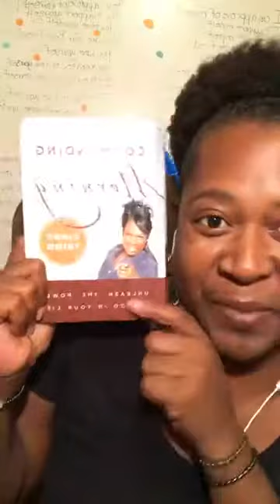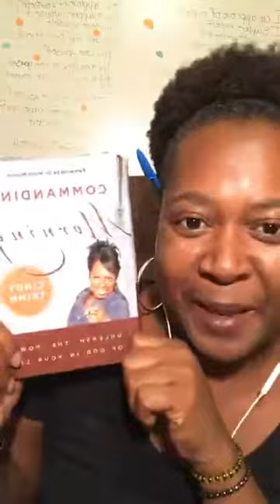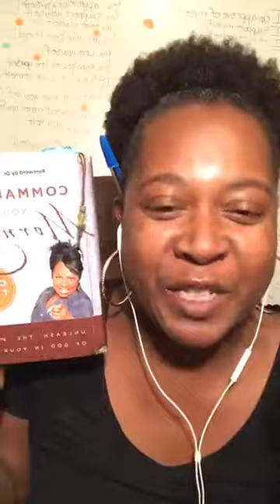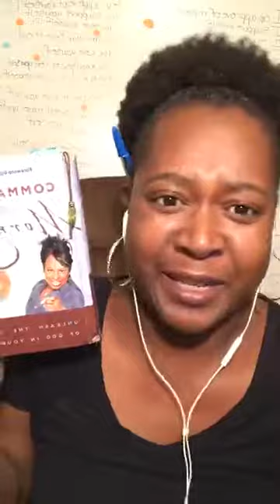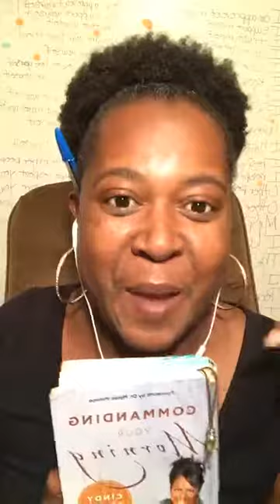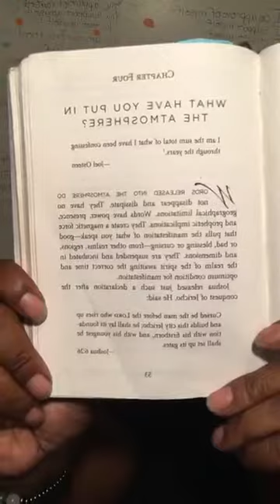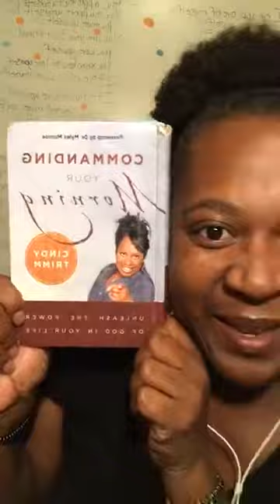What have You Put in the Atmosphere?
Day 18 of 40
I am the sum total of what I have been confessing through the years, a powerful quote by Joel Osteen.  So what have you put into the atmosphere?

Words that are released into the atmosphere do not just disappear or dissipate. They have no geographical limitations of where they go.

Words have power, presence, and prophetic implications. They create a magnetic force that pulls the manifestation of what you speak, good or bad, blessings or curses, from other  realms, regions, and dimensions.

Then they are suspended and incubated in the ram of the spirit awaiting the correct time in the best condition for manifestation.

Now, come into agreement with what God has already said in His word about your situation.

That’s how you change what you put into your environment, you have to get God’s word in on it... that’s how you change what you put into the atmosphere.

As I started earlier, come into agreement with what God has already said about your situation. Then fill your atmosphere, your environment, the places around you, with his promises on the matter.

Be encouraged, even if you have to encourage yourself. Stay encouraged and prayed up!!!

Thanks for visiting and your welcome to come back.

Vernitra bka Tweet :-))